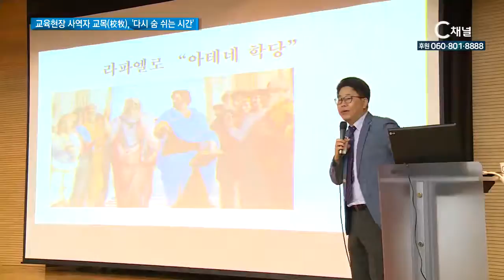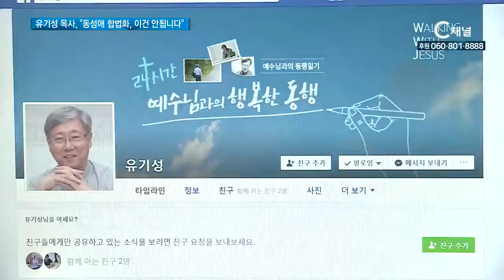C채널 매거진 굿데이 2018년 7월 25일 C채널 뉴스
[C채널 매거진 굿데이] 2018년 월 일 C채널 뉴스

[리포트] 교육현장 사역자 교목(校牧), 다시 숨 쉬는 시간
학교 교육현장에서 복음전파의 사명을 감당하고 있는 교목들의 여름 수련회가 진행됐습니다. 교단을 초월해 한 자리에 모인 전국 기독교학교 교목들은 현장 속 어려움을 함께 공유하며 흐려진 사명의 빛을 다시 밝히는 재충전의 시간을 보냈습니다.

[단신] 유기성 목사, 동성애 합법화, 이건 안됩니다
선한목자교회 유기성 목사가 동성애 합법화에 반대한다는 입장을 밝혔습니다.

[단신] 샬롬나비, 북한인권재단 폐쇄, 인권 정책 역행
샬롬을꿈꾸는나비행동이 북한 인권재단을 폐쇄한 정부의 인권정책을 비판했습니다.

[단신] 국방부, 대체복무제 구체적 도입방안 내달 마련
헌법재판소가 지난 6월 양심적 병역 거부자들에 대한 대체복무제를 도입해야 한다고 결정한 것에 대해 내달까지 구체적인 도입방안을 마련키로 했습니다.

[해외선교사］파키스탄 기독 여성, 9년 째 수감. 석방 위한 노력 절실
한국순교자의소리가 종교적인 이유로 9년 째 수감 중인 파키스탄 여성의 석방에 국제사회가 참여해 줄 것을 호소하고 나섰습니다. 종교적 신념이 무고한 생명을 처벌하는 이유가 되지 않도록 국제사회의 관심과 노력이 필요한 상황입니다.

[하나님의 법 세상의 법] 퀴어축제 서울광장 사용 금지 위한 법적 조치는?
반동성애 단체들이 서울 퀴어 문화축제를 최종 허가한 박원순 서울 시장을 직권남용과 직무유기 혐의로 고소했습니다. 퀴어축제 반대 국민청원도 20만 명을 넘어서는 등 대다수의 서울시민도 반대의견을 내고 있어, 향후 퀴어축제 서울광장 개최에 대한 개선이 요구되고 있습니다.